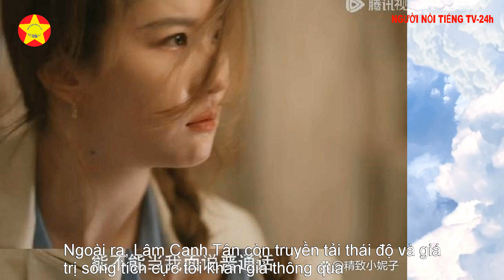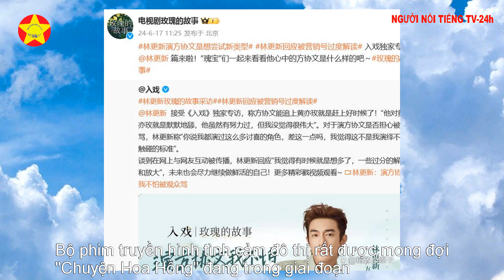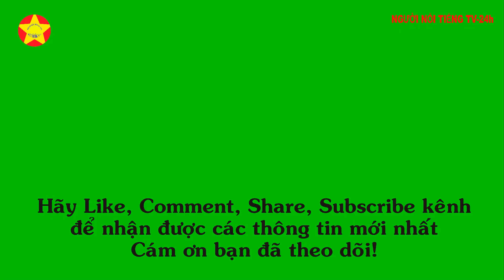Lâm Canh Tân: phân tích kỹ năng diễn xuất bùng nổ trong phim "Câu chuyện hoa hồng"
Lâm Canh Tân: phân tích kỹ năng diễn xuất bùng nổ trong phim "Câu chuyện hoa hồng". Gần đây, với sự nổi tiếng của bộ phim truyền hình "Câu chuyện hoa hồng" do Lâm Canh Tân đóng chính đã thu hút nhiều sự chú ý với vai diễn Fang Xiewen trong phim. Với kỹ năng diễn xuất tuyệt vời của mình, anh đã thể hiện thành công nhân vật đầy mâu thuẫn và phức tạp này, ăn sâu vào lòng người, gây ra những cuộc tranh luận sôi nổi trong khán giả. Hàng loạt tương tác trên mạng xã hội của anh khiến mọi người phải trầm trồ trước sự tận tâm, cống hiến cho vai diễn, thể hiện sự chuyên nghiệp của anh với tư cách là một diễn viên xuất sắc.